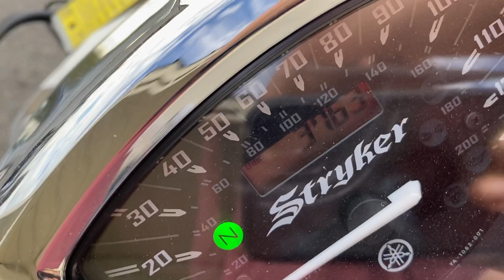2012 Yamaha Stryker for sale $6900